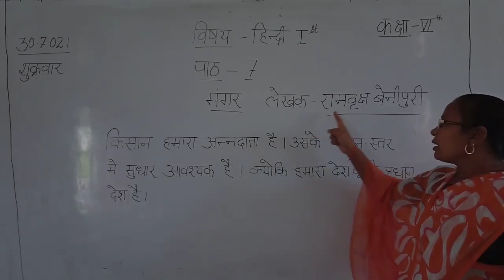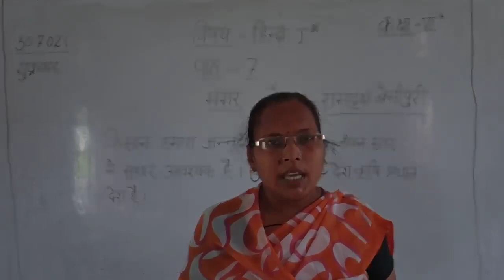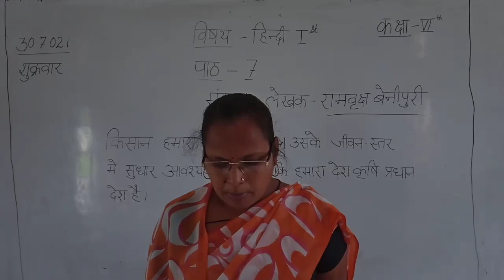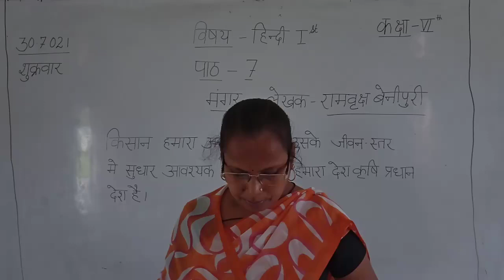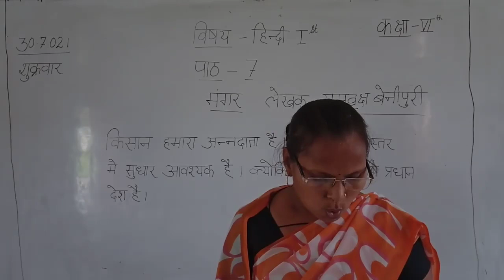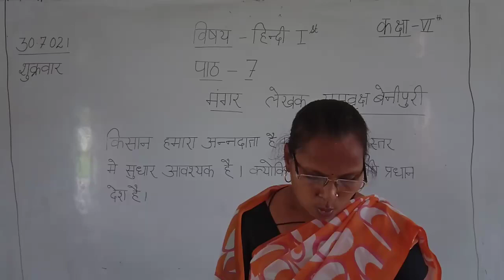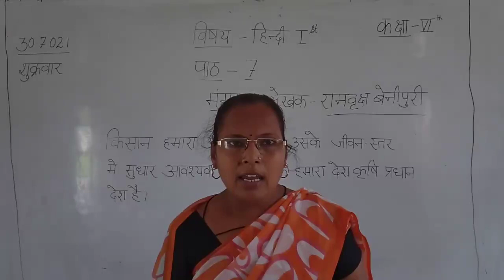कक्षा6 पाठ7 मंगर